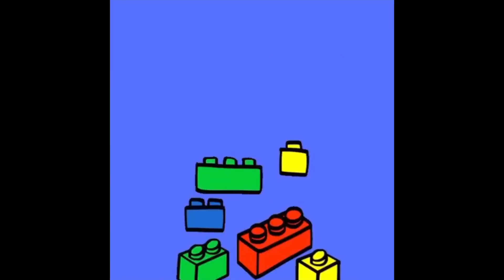Zombies Episode 2